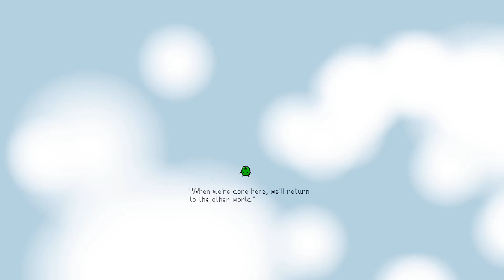[Let's Play] Stardew Valley 158 - Pferdchen und Hauserweiterung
Es kann viel in einer ingame Woche passieren. Offscreen wurde der Stall fertig, der Großvater kam zu Besuch, das Haus wurde erweitert. Zu meiner Überraschung war das aber noch nicht die Erweiterung mit dem Keller. Darauf musste ich also noch warten.
2:44. Ich ging etwas Großvaters Geist und die verpasste Belohnung ein (ich bekam 3 von 4 Kerzen angezündet).
5:04. Eine weitere Neuerung ist das Kisten-Färben. Nachdem ich beim Umräumen Pennys blaue Kiste abbauen musste und sie nicht mehr blau war, beschäftigte ich mich ein wenig mit den Farben.
6:02. Ich hatte schon Pennys Frühstück erwähnt, doch hier konnte ich es erstmals im Let's Play zeigen.
9:09. Ich mochte es nicht, dass die Ziegen nur jeden zweiten Tag Milch gaben. Deshalb fing ich an, diejenigen mit vollen Herzen zu verkaufen.
10:08. Pferdchen in Aktion. Ich ritt damit zu Marnie und kaufte mir drei Kühe, die ich nach Charas aus Lufia 2 benannte.
19:31. Mit dem großen Ei war der letzte Teil des Animal Bundle im Community Center fertig. Der vorletzte Stern.
21:44. Diesmal reparierten die Junimos das Greenhouse!